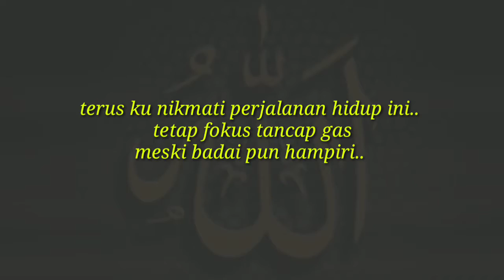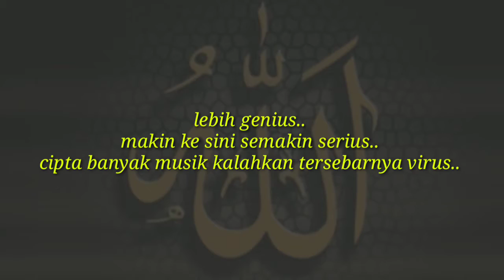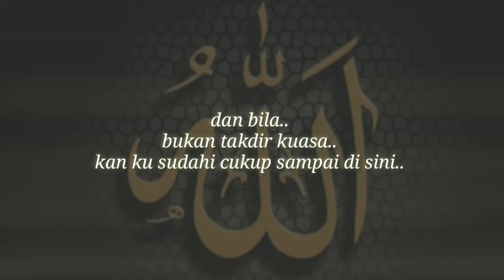Bissmillah (official vidio lirik) Rhosy Snap